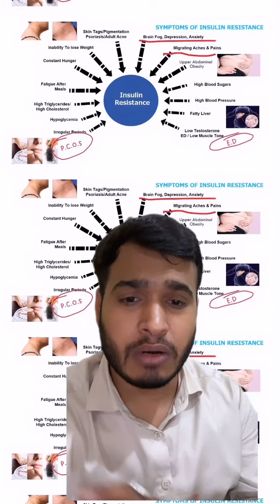the term insulin resistance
Have you heard of the term insulin resistance? 🤔

Insulin resistance is basically when the muscles, liver, and fat cells cannot utilize glucose effectively, resulting in constant hunger, inability to lose weight, energy crashes, cravings, skin tags, and eventual elevated blood glucose readings.

Unicity slim benefits

It traps cholesterol and prevents its reabsorption, and aids in inch loss. The fiber in this helps to block the reabsorption of cholesterol from the intestine.

Unimate
Yerba mate
Unicity
Unicity International
ketones
Ketosis
performance
nutrition
energy
feel great system
unicity feel great
unicity feel great pack
unicity feel great system
feel great system weight loss
feel great system review
unicity balance
balance
gut issues
insulin resistant
pre diabetic
Diabetes
gut health
feel great system reviews
feel great system side effects.
how long does it take for the feel great system to work
unicity feel great reviews
unicity results
unicity unimate results
unicity feel great system reviews
feel great system results
the feel great system results
the feel great system reviews
does the feel great system work
unicity balance reviews
unicity balance results
unicity balance before and afters
the feel great system before and afters